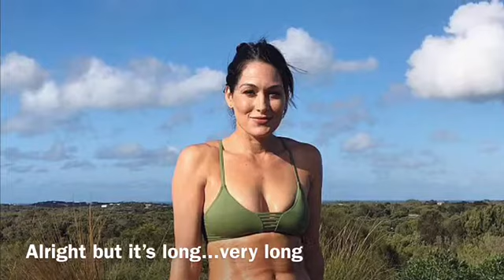WWE High School 101 02x11 “ the secrets” The end of season 2